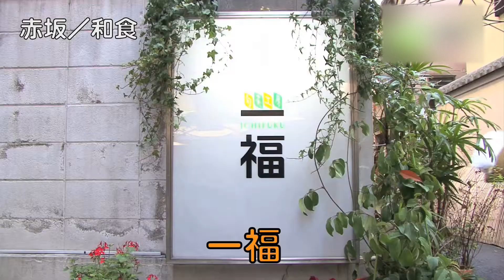一福 - 地域情報動画サイト 街ログ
創業昭和23年。昔ながらの人気メニューを残しながらも、時代に合った一品料理も充実してます。特に野菜にこだわり「旬菜蒸し」や「皿うどん」は不動の人気。コースは3500円から。店内は天井が高くモダンな雰囲気なので、ご接待にもご利用いただけます。